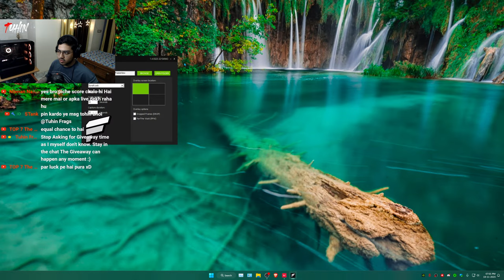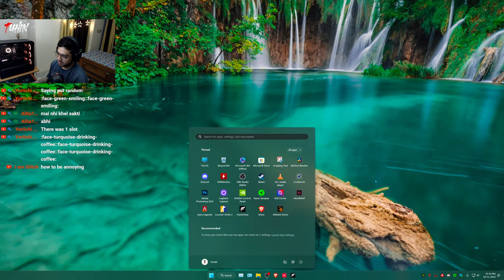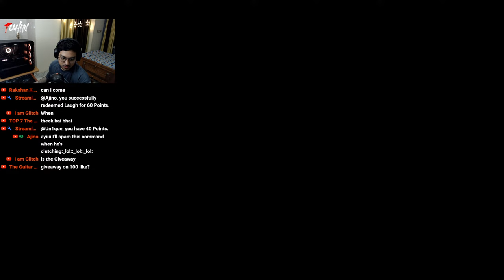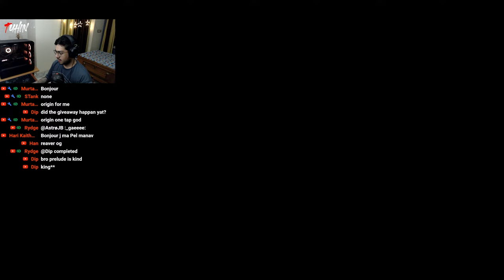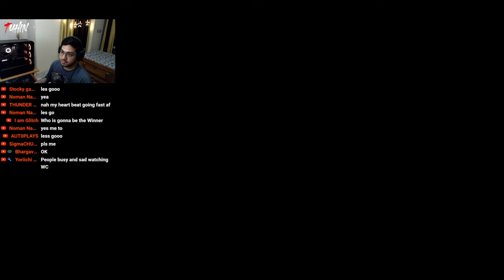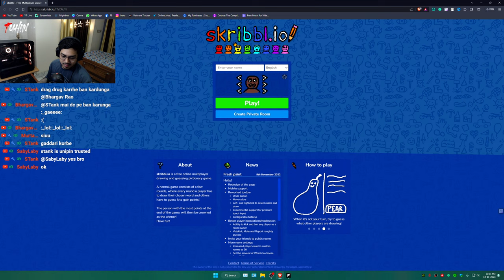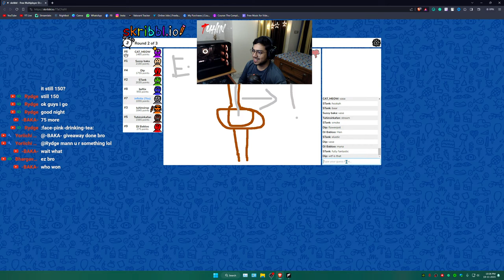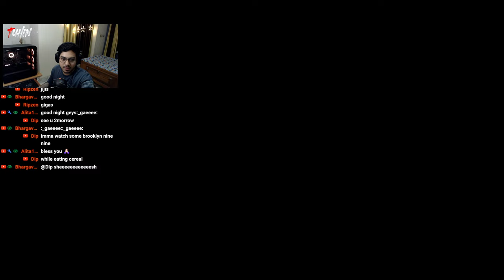Valorant Sub Games | GIVEAWAY Done Congrats Hari Bro !commands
Hello everyone welcome to my stream 🤍
Valorant sub games join in fast to play with me and have a lot of fun together.

• Upi id - tuhin.deb5@okicici

🔶 About 🔶
• Name - Tuhin Debsharma